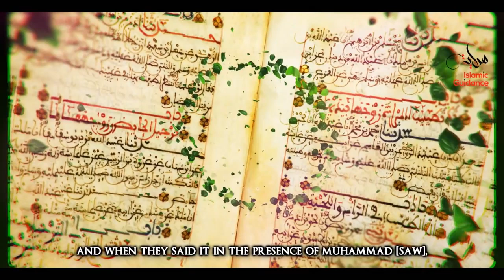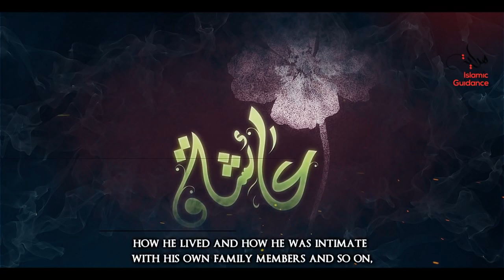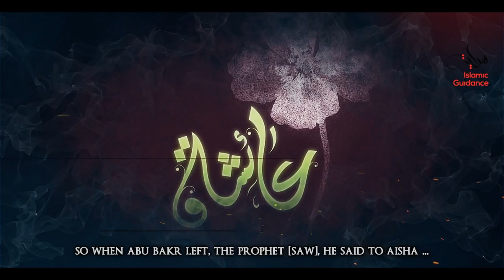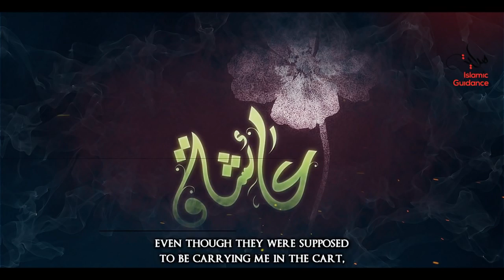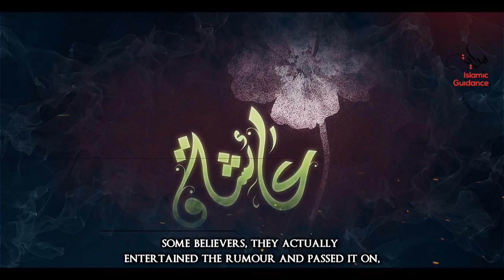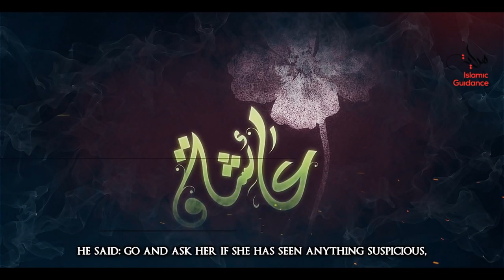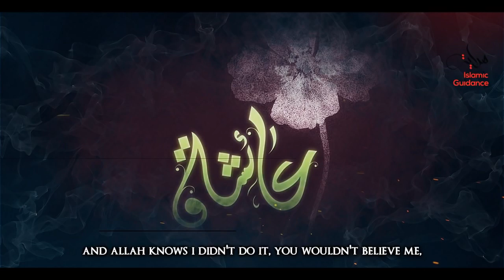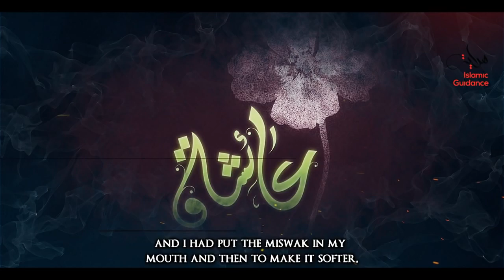Aisha Bint Abu Bakr RA